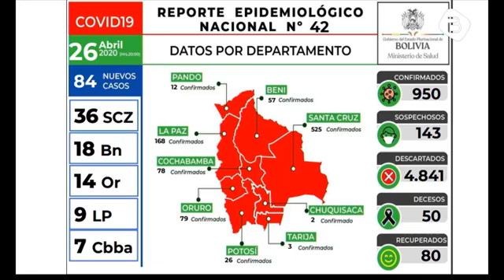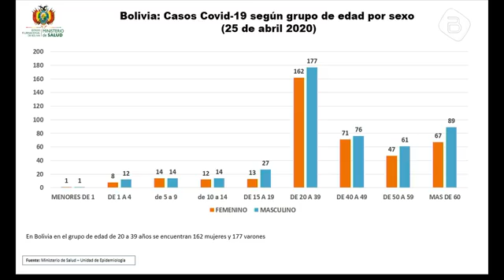26/04/2020 REPORTE DEL MINISTERIO DE SALUD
REPORTE DEL MINISTERIO DE SALUD SOBRE LA SITUACIÓN EPIDEMIOLÓGICA DEL PAÍS, SE REPORTAN 84 NUEVOS CASOS DE#CORONAVIRUS, 36 CASOS EN SANTACRUZ, 18 CASOS EN BENI, 14 CASOS EN ORURO, 9 CASOS EN LA PAZ Y 7 CASOS EN COCHABAMBA, SUMANDO 950 CASOS A NIVEL NACIONAL.